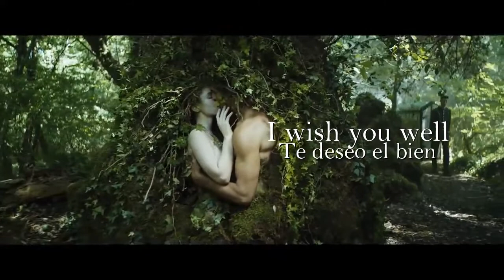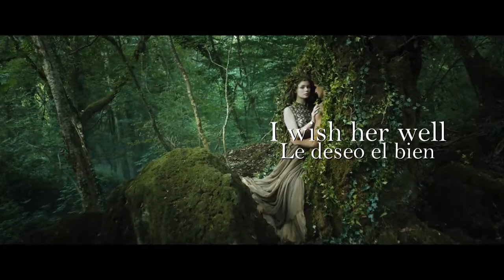ALT J || ADELINE || LYRICS & LETRA